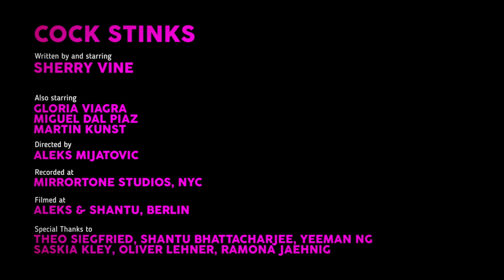Britney Spears - "Toxic" parody - Cock Stinks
more videos at www/YouTube.com/MissSherryVine

gaySVTVworld is bringing viewers home for the Challah-days this year with “Oy To The World”, eight days of of music and merriment, all gelt free!  Eight new hilarious music videos by award-winning LGBTQ directors, featuring drag guest stars, sexy dancers, celebrity appearances and more!  One for each night of The Festival of Lights.

On the 5th night of Hanukkah, we present the filthy raunchy parody of Britney Spears Toxic, Cock Stinks.  Filmed entirely in Berlin, Germany by the amazing team of AleksundShantu!

Hanukkah - Sherry Vine - Josh Rosenzweig - Britney Spears Toxic parody - Cock Stinks - circumcision - foreskin - gay Jews - LGBTQ comedy - AleksundShantu - Gloria Viagra - Martin Kunst - Miquel Del Piaz - Mirrortone